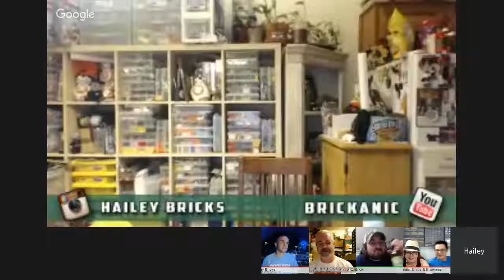That Other LEGO Show - Episode 25 - 27 May 2016 - Port City Bricks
An AFOL show, by AFOLs for AFOLs with AFOLs, AFOL.

Subject:
Hosts: Big B Bricks and Zany Bricks
Guest:
Main Topic:
Sub Topic:
AFOL Party (Social) Codeword:
Bonus:

WARNING: MAY INCLUDE DICK AND FART JOKES!

Why: Why not. Don't AFOLs deserve a safe place to relax and unwind as well?
Rating: NR (for language, adult humor, adult situations, dated adult jokes, dated adult references, adult stuff)
Warning: TFOL/KFOLs that comment , watch or even have a passing thought of participating will be blocked. This is not the show you were looking for. I highly recommend you check out The LEGO Community SaturdayStream, family friendly and a great host and guests.

Check us out on our YouTube channels and our other social media/commerce portals